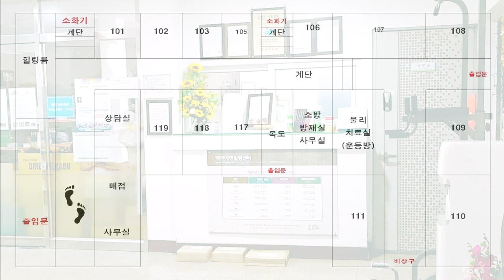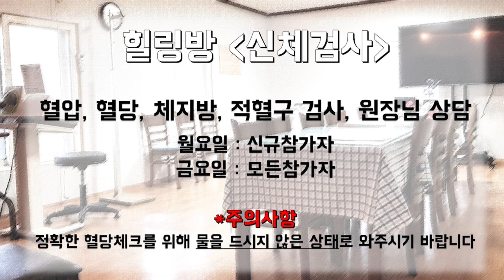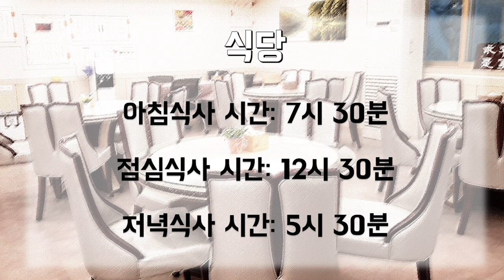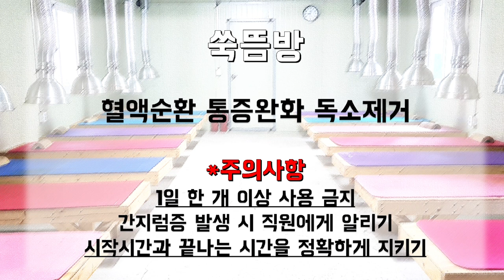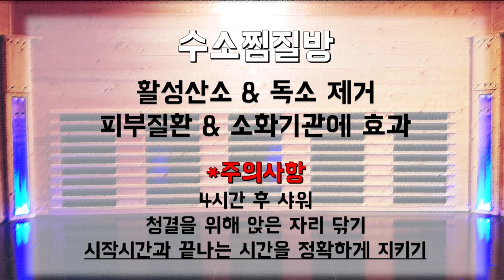[백투에덴 OT] 백투에덴힐링센터 시설 & 이용안내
※ 주소         : 강원도 속초시 청봉로 5길 29 (설악동 254번지)
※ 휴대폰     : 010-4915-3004